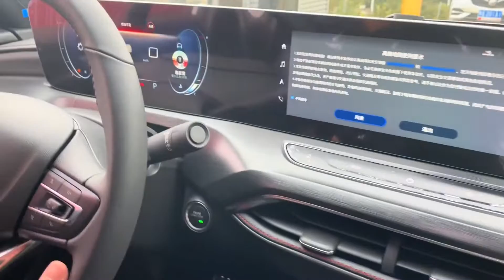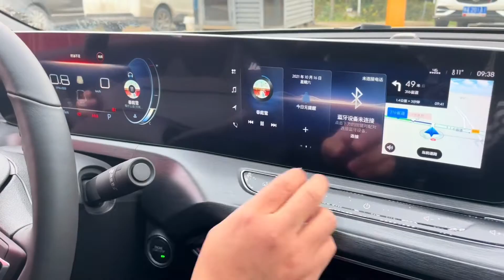今天给粉丝提了一台别克威朗proGS四缸的新款，优惠多少值得入手